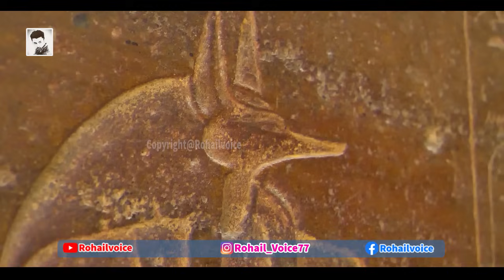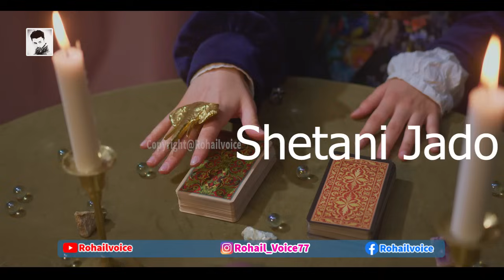Old Egypt Black Magic | Kala Jado | Islamic Stories | Rohail Voice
Old Egypt Black Magic | Kala Jado